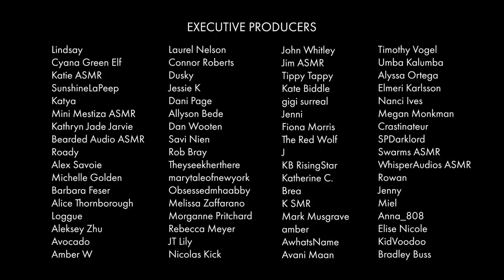ASMR | The Aeronaut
I think I’ve lost all sense of what I’m supposed to be doing... It’s a bit random, I apologise, but I wanted to try my hand at a fantasy-adventure ASMR, and sorta blustered my way through it.

🎓 Creative types, I’m a Skillshare nut (for real) and reckon you should be too.

WTF is this, why are you whispering at me?!

ASMR is an acronym commonly used to describe the 'tingly' sensation associated with certain audio stimulae - often whispering/soft-spoken voice, and other quiet triggers. It's a similar feeling to 'Frisson' - the shivers that run up your spine when watching an incredible scene in a film, or really /feeling/ amazing music.

ASMR now also refers to a genre of content whereby creators/'ASMRtists' intend to invoke these 'tingles' in others. Even if you don't experience ASMR - many don't - you might still find this content calming, relaxing, or useful for getting to sleep. Heck, even entertaining, god forbid.